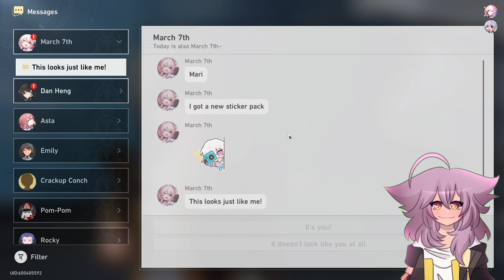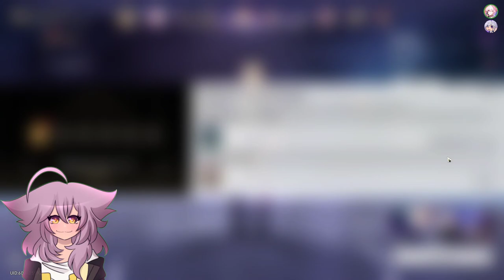The trash goblin is at it again